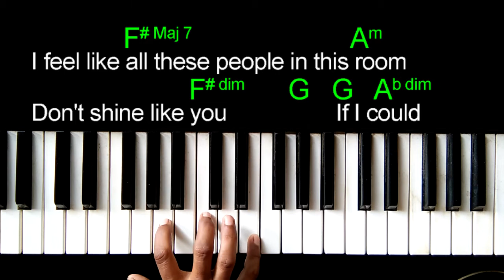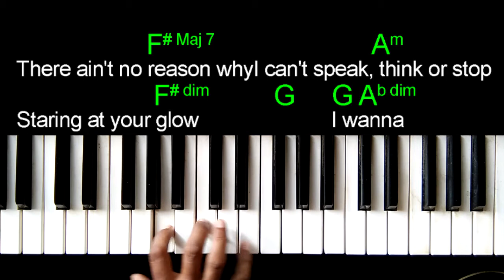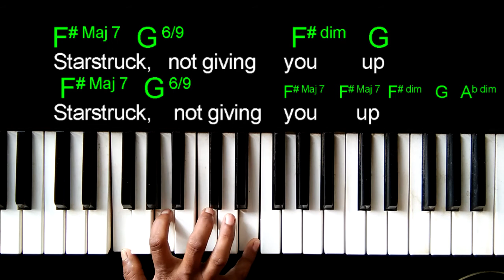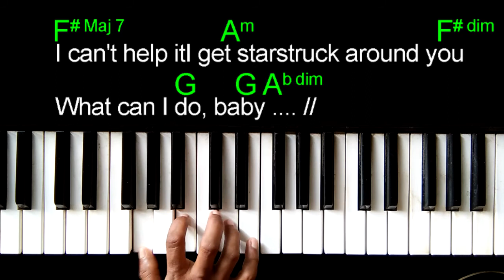Starstruck - Years & Years [Piano /Guitar] chords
Hey guys!
I'm Sound Zampa. I'm a musician, singer, FULL-time keyboardist & composer.
This video brings you the chords of Starstruck - Years & Years.
*Chords Of "Get Out My Head" - Shane Codd & "No Time For Tears" - Nathan Dawe & Little Mix